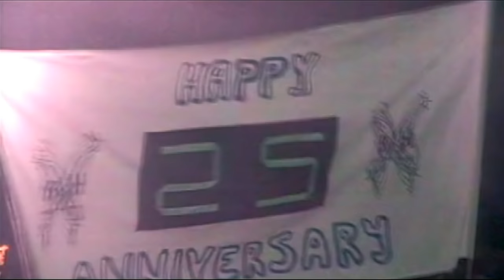BARCLAY JAMES HARVEST - 25th Anniverssary Concert